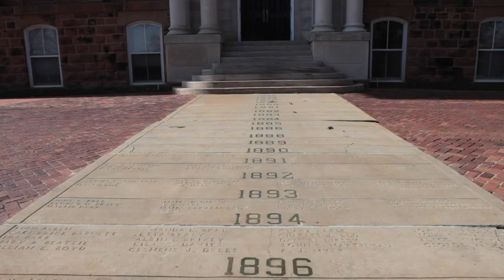University of Arkansas Homecoming